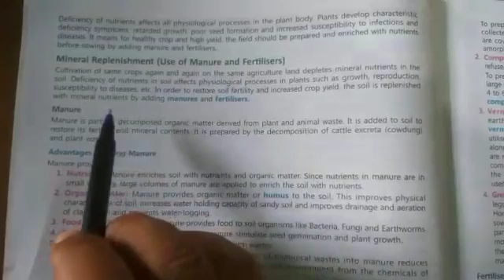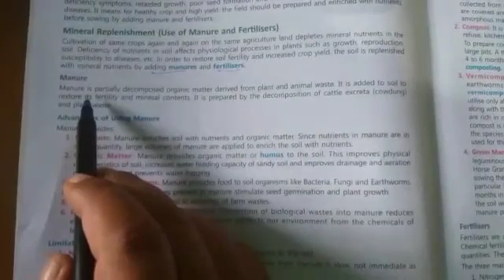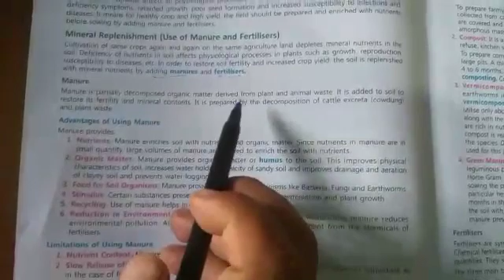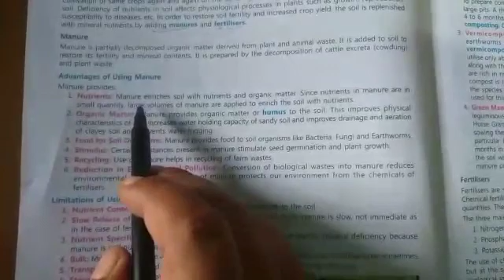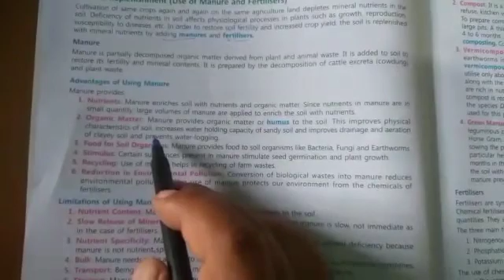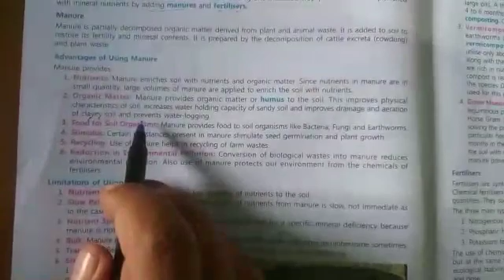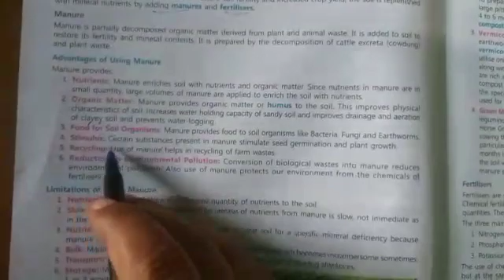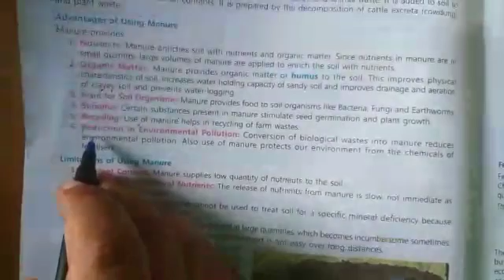topic - manure and advantages of manure